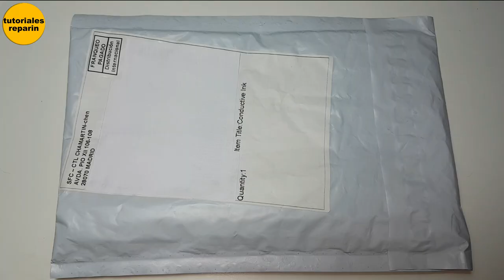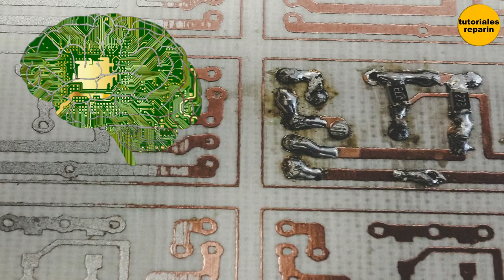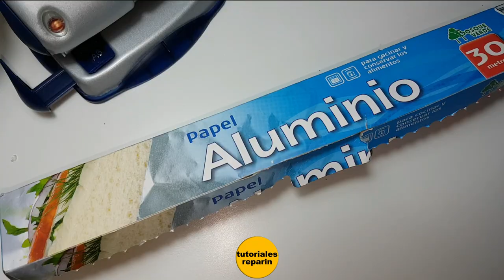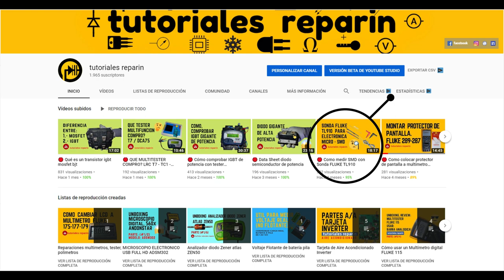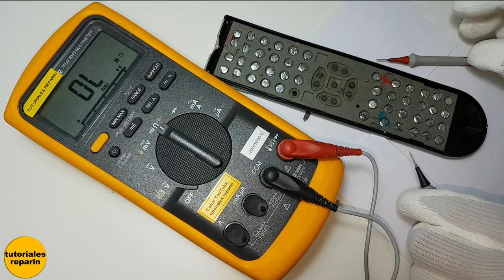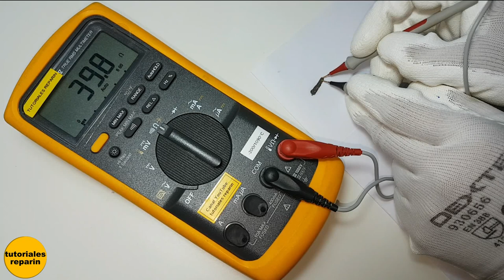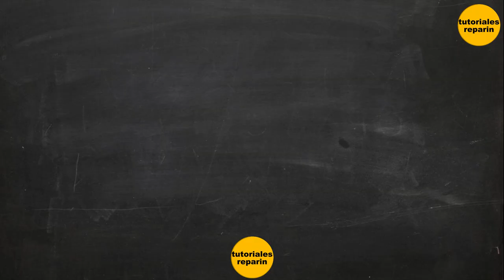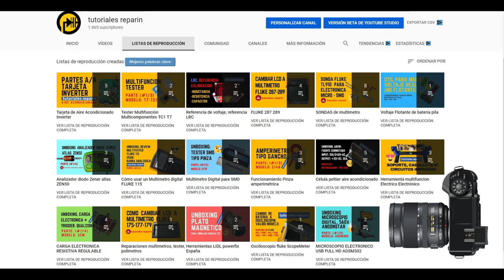🔴 REPARAR CONTROL REMOTO O MANDO A DISTANCIA.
🔴  😱 Tinta conductiva líquida para reparar contactos o hacer pistas de PCB

➡️ Bolígrafo con tinta conductora para dibujar 👇:

➡️ Cinta adhesiva de COBRE 👇:

➡️ Bolígrafo reparador de circuitos eléctricos 👇:

➡️ Pintura conductora eléctrica para PCB 👇: